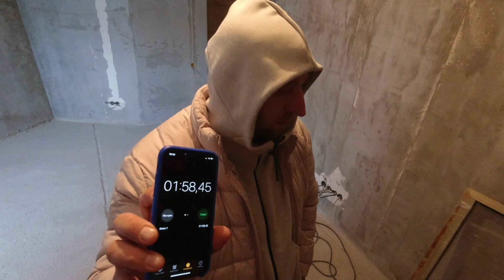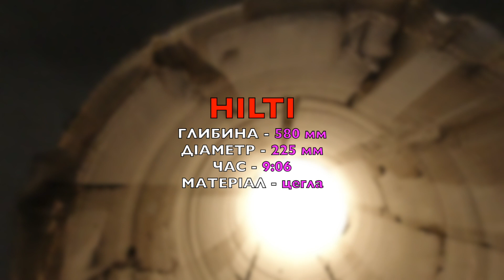Війна світів: Eibenstock vs Hilti | Порівняння бурових машин і що з них можна витиснути!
💎 Сьогодні нам в руки потрапила бурова машина Eibenstock і ми не оминули можливості випробувати її в дії! Укомплектувавшись новими коронками для сухого буріння від ADTnS, ми відправились на об’єкт щоб порівняти виробничу спроможність Eibenstock і Hilti! Що з цього вийшло? Чи є німець конкурентом американця? Чи це просто чергове Єбенятко на шляху у HILTI? Дивимось!

00:00 Початок
01:20 Забираємо коронки ADTnS
03:54 Починаємо буріння Eibenstock
05:52 Результати
06:40 Eibenstock і Hilti
08:21 Буримо отвір Hilti
09:20 Результати
10:41 Висновки